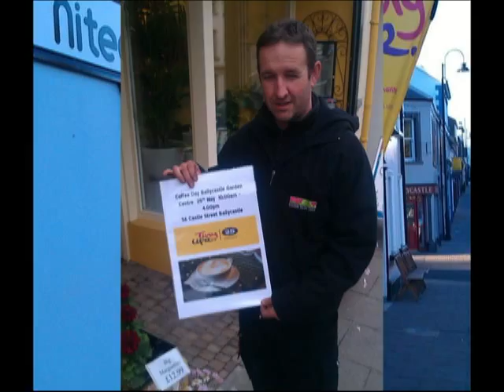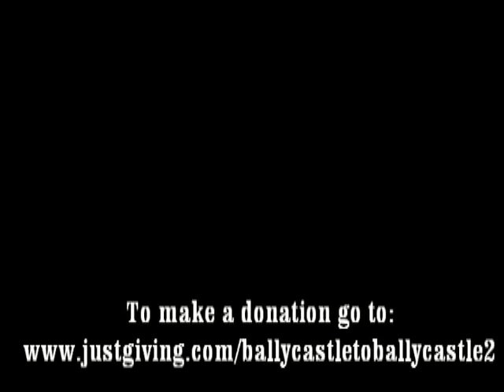Tiny Life, Ballycastle to Ballycastle 2013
6 men from Ballycastle, Co. Antrim cycle home from Ballycastle, Co. Mayo in aid of Tiny Life